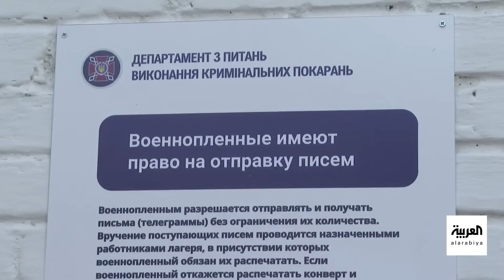العربية تدخل حصرا إلى سجن أوكراني مخصص لاحتجاز آلاف الأسرى الروس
كاميرا العربية تدخل حصرا إلى سجن عسكري أوكراني وترصد ظروف احتجاز الأسرى الروس وتتحدث مع بعضهم